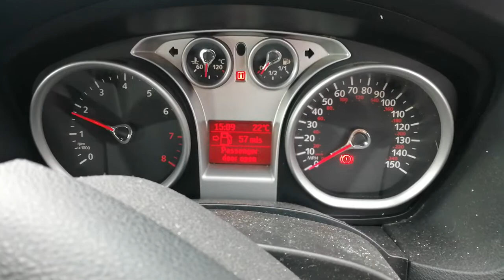Разборка Ford - Focus 2 2008-2011, 1.6 Инжектор (VIN: WF0PXXWPDP9A22250) FN59NLZ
Основные характеристики:
Год выпуска: 2009
Двигатель: SHDA9A22250
Объём двигателя: 1.6
Тип двигателя: Бензин
Коробка передач: КПП 5-ст.мех.(МКПП)
Кузов: Хэтчбэк 5 дв.
Смотри каталог запчастей Ford - Focus 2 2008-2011 на :
⏰ Режим работы колл-центра:
08:00 – 20:00 – ежедневно

Для наших покупателей:
- бесплатная доставка;